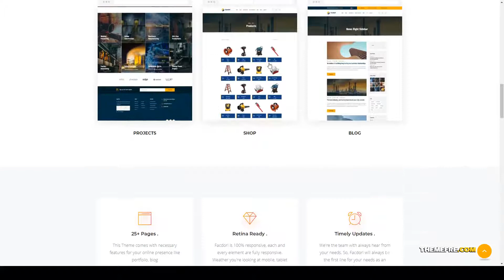Facdori - Factory and Industrial Business WordPress Theme corporate industrial Ito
Columns 3

 Layout Responsive

 Tags building, business, commercial, construction, corporate, energy, engineering, factory, industrial, industry, machinery, manufacturing